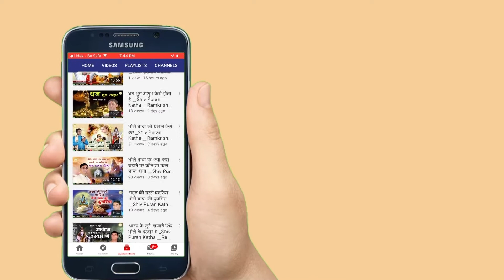गौकरण ने धुंधकारी को प्रेत योनी से मुक्ति कैसे दिलाई - Ramkrishna Shastri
Video Name :- गौकरण ने धुंधकारी को प्रेत योनी से मुक्ति कैसे दिलाई